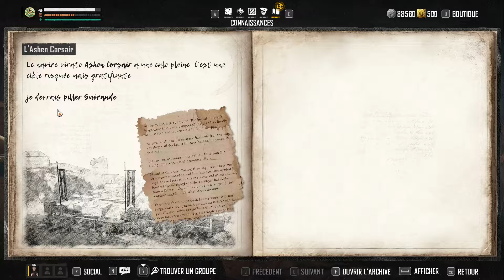Skull and Bones - L'Ashen Corsaire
Attention gros gros contenu premium.
Investigation - L'Ashen Corsaire permettant de débloquer la tenue d'équipage Les fidèles de l'Ashen

Attention la bouteille spawn de manière aléatoire, j'ai bien mis 20mn avant de la trouver, elle peut être plus éloignée du récif

⬇️ Déroule la description  ⬇️

Plongez dans le dangereux monde de skull and bones, où vous jouerez selon vos propres règles pour passer de moussaillon anonyme à redoutable capitaine pirate.
Skull and bones est disponible sur ubisoft connect, epic games, playstation 5, xbox series x|s.

Pour soutenir la chaine:
🎮 Jeux vidéos 🎮
- Légendes Pokémon : Arceus (Nintendo Switch)
- Advance Wars 1+2 : Re-Boot Camp (Nintendo Switch)
- The Legend of Zelda : Breath of the Wild (Nintendo Switch)
- Pokémon Perle Scintillante (Nintendo Switch)
- Pokémon Diamant Etincelant (Nintendo Switch)
🕹️  Consoles 🕹️
- Nintendo Switch Oled
- Nintendo Switch
Chapitres

00:00 Le Héraut des Pirates
01:35 Piller Guérande
04:50 Lettre de Carole Saunier
05:50 Bouteille à la mer
08:45 Lettre d'un matelot
13:24 Maudit volé au Trois Frères
17:42 Lettre du matelot
18:45 Récompenses